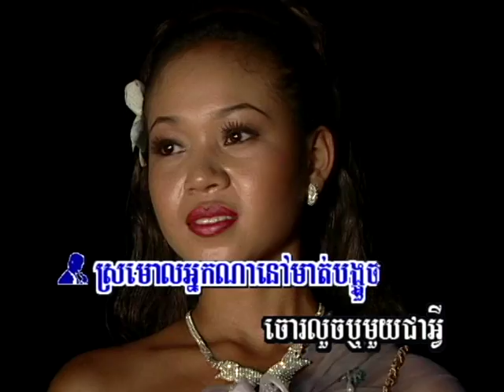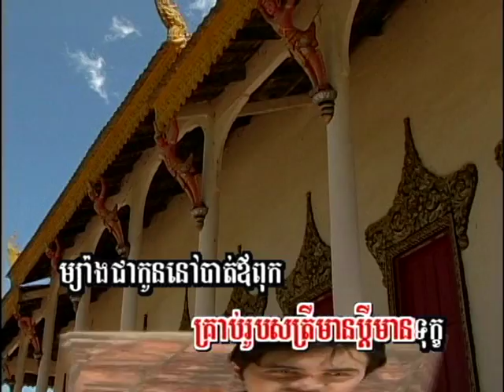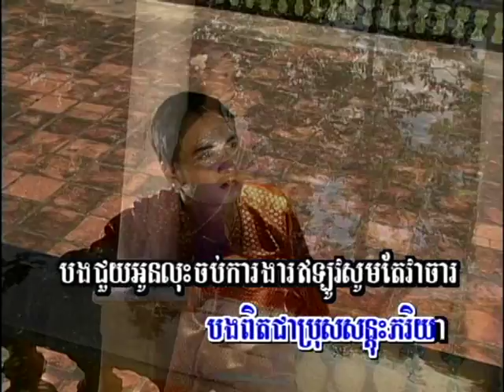កម្រងចំរៀងឆ្លើយឆ្លង | Chorr Louch Chet / ចោរលួចចិត្ត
(Khmer Karaoke)  Chorr Louch Chet / ចោរលួចចិត្ត